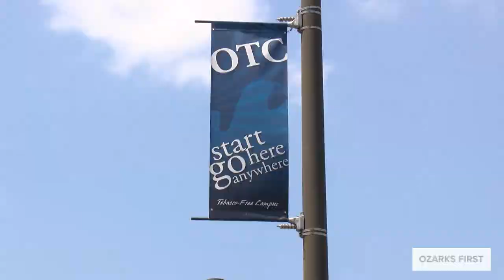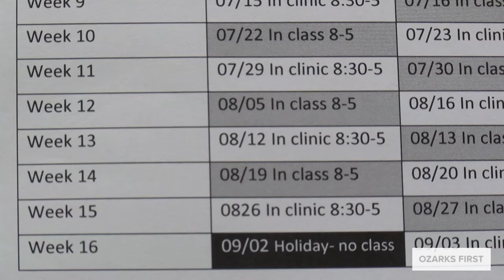COX OTC APPRENTICESHIP PROGRAM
SPRINGFIELD, Mo.-- The Cox Health Clinical Medical Assitant Apprenticeship program, part real-world-experience builder and part Ozarks Technical Community College class, has traditionally taken 36 weeks to complete. Now, it'll only take 16.